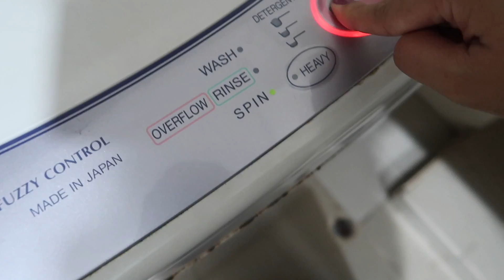GOOD JOB BUBBA NAGULAT KAMI😍MOMMY JULIET❤️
Hello everyone JULIET'S HERE, Proud Filipina.WELCOME TO MOMMY JULIET CHANNEL!

REGARDS,
JULIET MATTHEWS